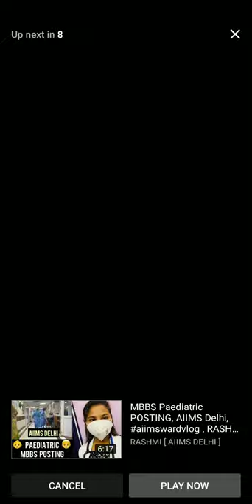AIIMS Delhi class room lecture hall❤️❤️❤️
AIIMS Delhi ka MBBS students study kar raha ha